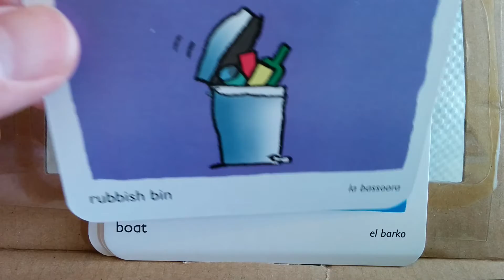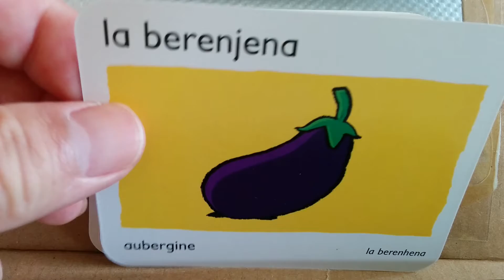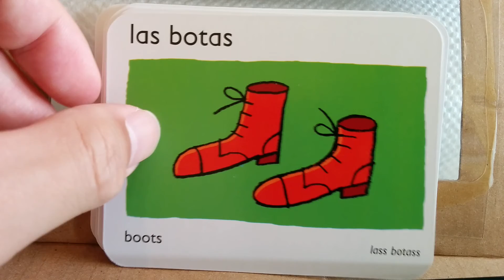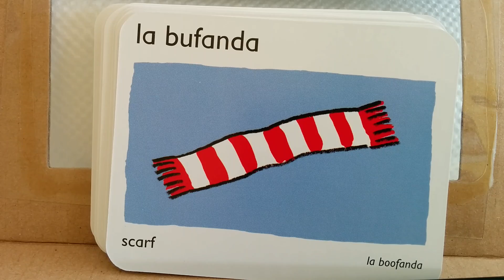raw video - Spanish flashcards 2 - el balon la bufanda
todo: edit out problems